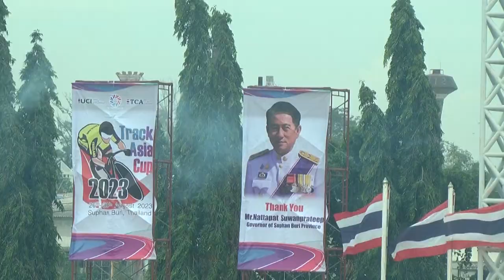เริ่มแล้ว การแข่งขันกีฬาจักรยานประเภทลู่นานาชาติ Track Asia Cup 2023 ที่จังหวัดสุพรรณบุรี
บ่ายวันนี้ (26 ส.ค.66) เวลา 14.00 น. ที่สนามเวลโลโดรม สนามกีฬาแห่งที่ 2 โรงเรียนกีฬาจังหวัดสุพรรณบุรี นายณัฐภัทร สุวรรณประทีป ผู้ว่าราชการจังหวัดสุพรรณบุรี ประธานเปิดการแข่งขันจักรยานประเภทลู่นานาชาติ รายการ “ Track Asia Cup 2023” ซึ่งจัดขึ้นระหว่าง 26-30 สิงหาคม 2566 พร้อมกล่าวว่า ขอต้อนรับนักกีฬาชั้นนำที่เดินทางมาเข้าร่วมการแข่งขันในครั้งนี้ ด้วยความยินดีเป็นอย่างยิ่ง และขอชื่นชมสมาคมกีฬาจักรยานแห่งประเทศไทย ในพระบรมราชูปถัมภ์ ที่ได้ดำเนินการจัดแข่งขันในระดับนานาชาติได้เป็นอย่างดียิ่ง อีกทั้งยังมีการพัฒนาการแข่งขันจักรยานไปสู่ระดับสากลมากขึ้นเป็นลำดับ เป็นการแสดงให้เห็นถึงศักยภาพและการเป็นที่ยอมรับของประเทศต่างๆ ว่าประเทศไทยมีความพร้อมและความเป็นมาตรฐานในการจัดแข่งขันในทุกๆ ด้าน รวมทั้งอัธยาศัยไมตรีของประชาชนชาวไทย และสถานที่ท่องเที่ยวในประเทศไทย โดยเฉพาะอย่างยิ่งจังหวัดสุพรรณบุรี มีแหล่งท่องเที่ยวมากมายดังคำขวัญที่ว่า “สุพรรณบุรี เมืองยุทธหัตถี วรรณคดีขึ้นชื่อ เลื่องลือพระเครื่อง รุ่งเรืองเกษตรกรรม สูงล้ำประวัติศาสตร์ แหล่งปราชญ์ศิลปิน ภาษาถิ่นชวนฟัง” โดยได้รับเกียรติจาก พลเอก เดชา เหมกระศรี นายกสมาคมกีฬาจักรยานแห่งประเทศไทย ในพระบรมราชูปถัมภ์, คณะกรรมการบริหารสมาคมกีฬาจักรยานแห่งประเทศไทยฯ, ดาโต๊ะ อมาจิต ซิง กิล คณะกรรมการบริหารสหพันธ์จักรยานนานาชาติ UCI , หัวหน้าส่วนราชการ ,ผู้จัดการทีม ,ผู้ฝึกสอน ,นักกีฬา และสื่อมวลชน เข้าร่วมพิธี
ด้าน นาวาเอก ฐิตพร น้อยรักษ์ เลขาธิการสมาคมกีฬาจักรยานแห่งประเทศไทย ในพระบรมราชูปถัมภ์ กล่าวเพิ่มเติมว่า การจัดการแข่งขันฯ ในครั้งนี้ได้รับอนุมัติจากสหพันธ์จักรยานนานาชาติ หรือ UCI โดยมีทีมเข้าร่วมการแข่งขัน จำนวน 15 ทีม 11 ชาติ  ประกอบด้วย มาเลเชีย ,คาชัคสถาน ,อินโดนีเซีย ,อินเดีย ,ลัตเวีย,ซาอุดีอาระเบีย, เขตบริหารพิเศษฮ่องกง ,เกาหลีใต้ ,อิหร่าน ,จีน และประเทศไทย เพื่อเป็นการยกระดับมาตรฐานกีฬาจักรยานประเภทลู่ของไทยให้ทัดเทียมกับประเทศต่างๆ ในเอเชียและยุโรป และที่สำคัญในการแข่งขันนักกีฬาที่เดินทางมาเข้าร่วมการแข่งขันในครั้งนี้ จะได้รับคะแนนสะสมไปเข้าร่วมกีฬาโอลิมปิกเกมส์ 2024 ณ กรุงปารีส ประเทศฝรั่งเศส อีกด้วย ในนามของ คณะกรรมการจัดการแข่งขัน ขอยืนยันว่าจะทำหน้าที่ในฐานะตัวแทนพี่น้องชาวไทย ในการดูแล เอาใจใส่และสร้างความประทับใจให้แก่นักกีฬาและเจ้าหน้าที่ทีมที่เดินทางมาเข้าร่วมการแข่งขันอย่างเต็มที่ เพื่อจะนำมาซึ่งชื่อเสียงของประเทศไทยต่อไป